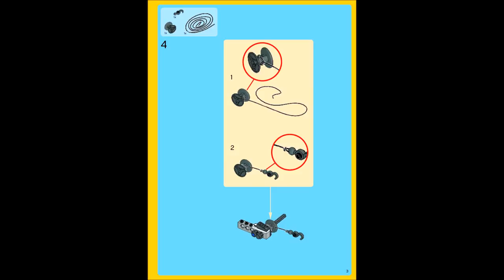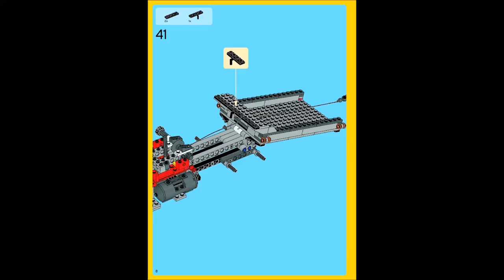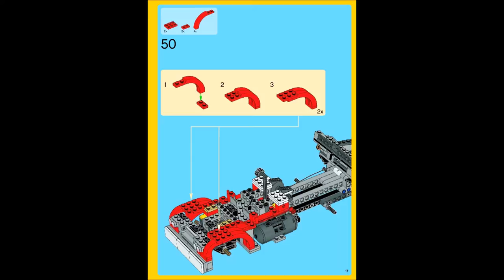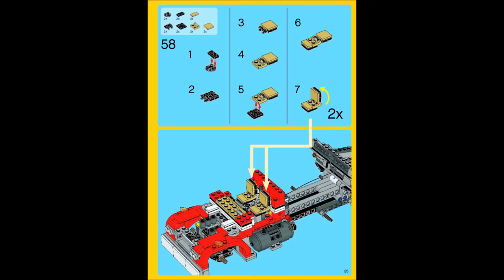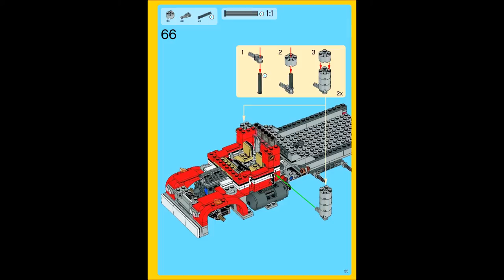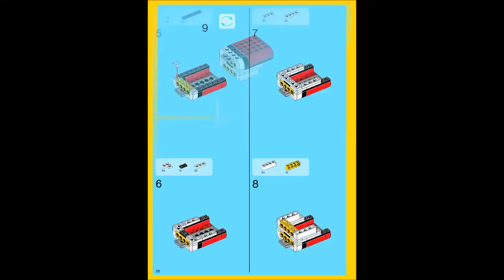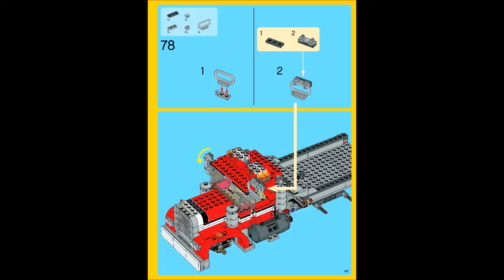LEGO Creator 7347 Highway Pickup 3 In 1 Instructions DIY Book 2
Product Description

When the yellow car breaks down, it's time for the heavy-duty Highway Pickup to come to the rescue. Flash the double warning lights, steer the wheels, extend the pickup bed and winch the car back on. Open the doors or hood and then check out the detailed engine and interior. When you're ready for another cool vehicle, use the supplied alternative building instructions to rebuild it into a stylish sports car or sturdy crane truck.